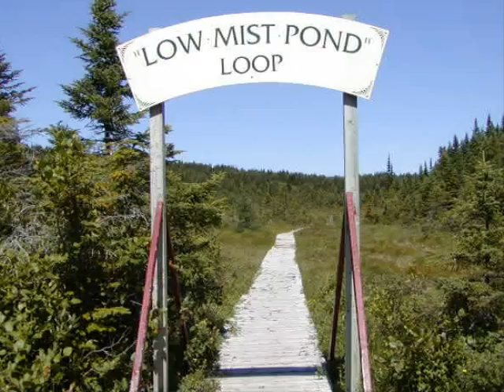Twillingate first part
SMALL OUTPORT ON TWO ISLANDS OFF THE NORTH COAST OF THE "BODY" OF NEWFOUNDLAND. THE NAME COMES FROM THE FRENCH "TOULINGUIT"...NAMED AFTER ISLANDS OFF THE COAST OF FRANCE.